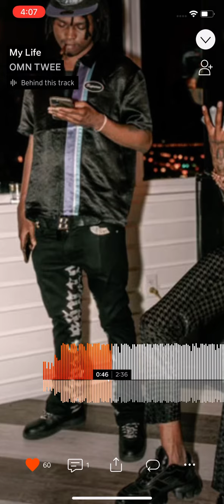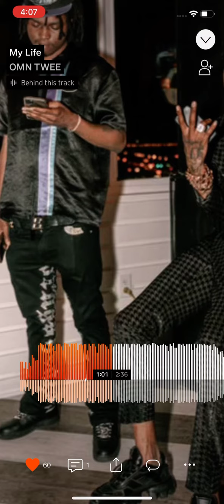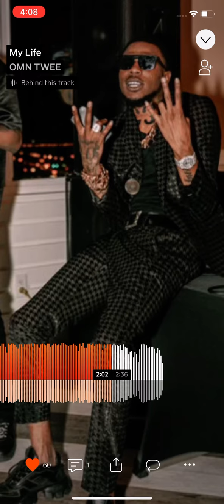OMN TWEE - My Life